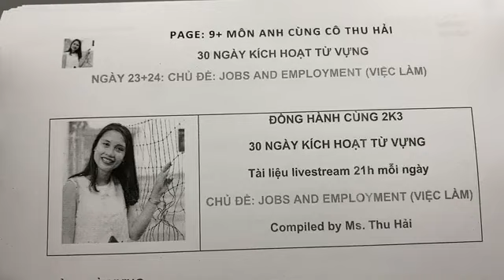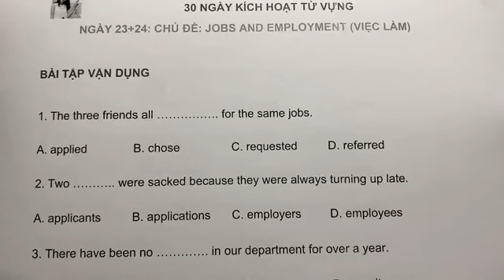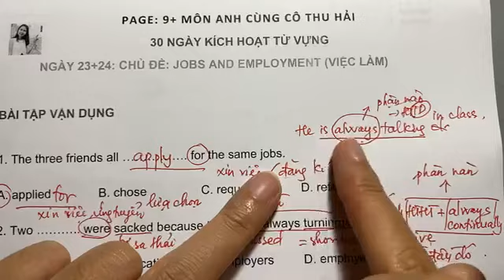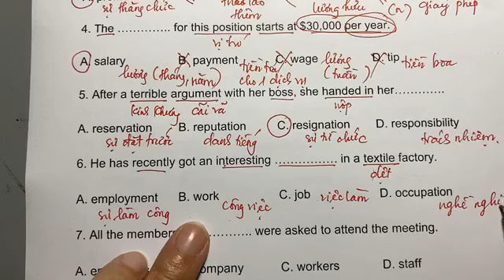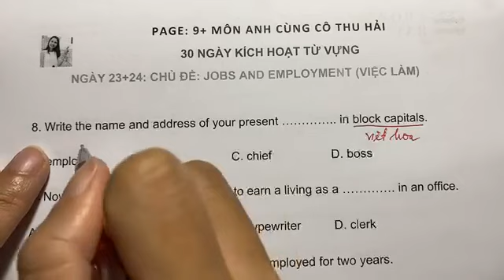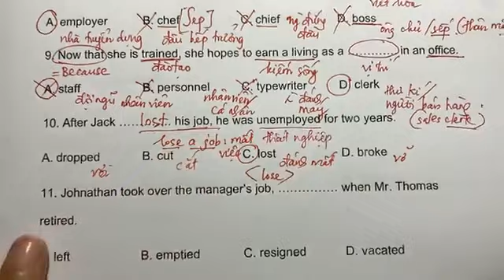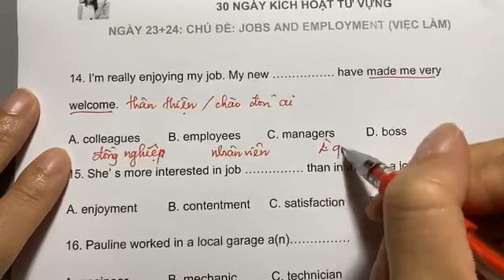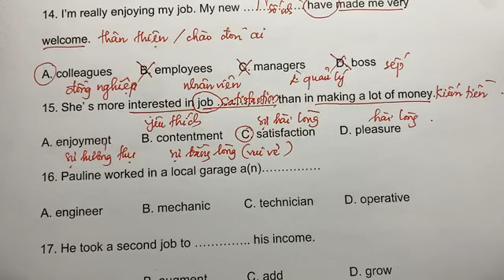Buổi 23: JOBS AND EMPLOYMENT (VIỆC LÀM)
🔥CHUỖI LIVE 30 NGÀY KÍCH HOẠT TỪ VỰNG CÙNG CÔ THU HẢI 🔥

👉 Xem các bài giảng mới nhất của cô tại Page: 9+ môn Anh cùng cô Thu Hải

💥😍Cảm ơn cô bằng cách tham gia học live thật tích cực và hiệu quả nha 😍😍😍💥💥💥30 NGÀY KÍCH HOẠT TỪ VỰNGVỰNG

🟠 Tương tác với cô tại 👇

👉 Facebook cá nhân: Nguyen T. Hai

© Bản quyền thuộc về Ms Thu Hải